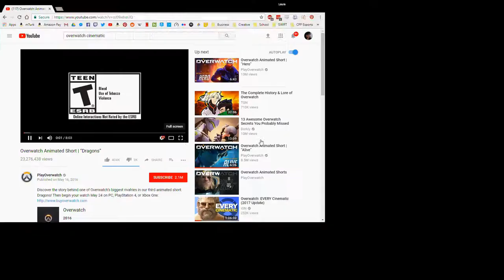Bronco Esports Overwatch Tournament- ASI Geek Week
Bronco Esports OW tournament held at Cal Poly Pomona in conjunction with Cal Poly Pomona Associated Student Government (ASI).

Teams from CPP, CSULB, and CSUF compete to see who is the best of the three universities.

iBUYPOWER
Pixio Gaming
HyperX
EVGA
MSI